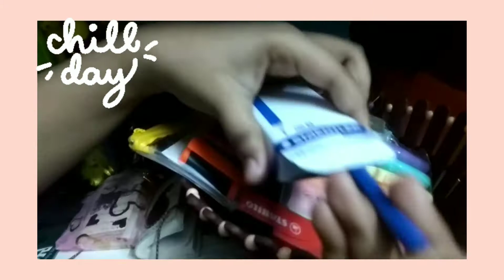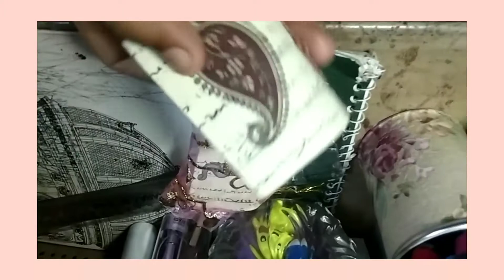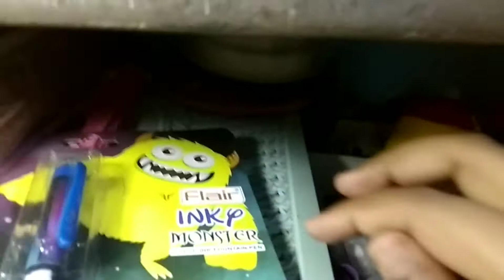Stationary Organisation + Tour